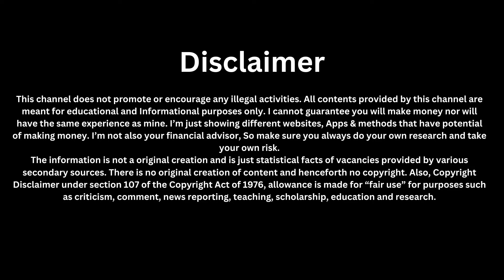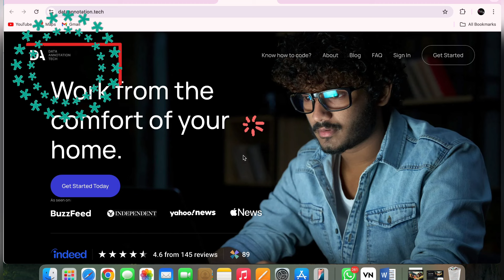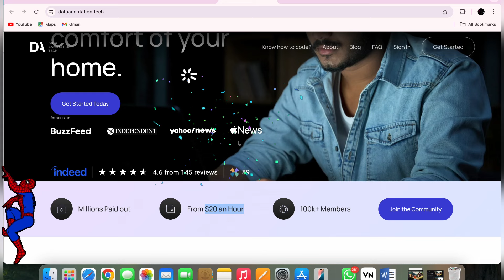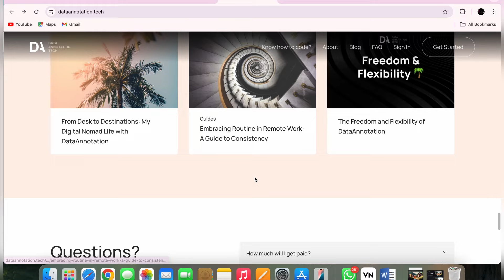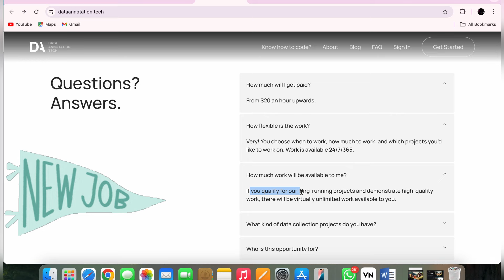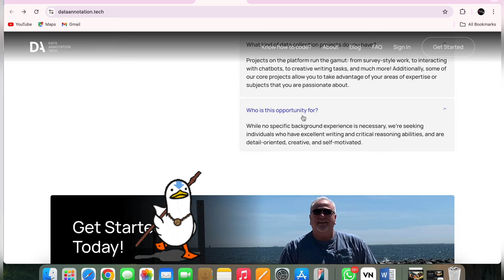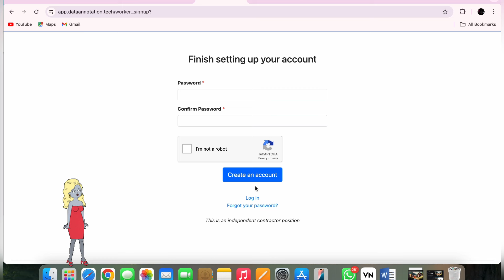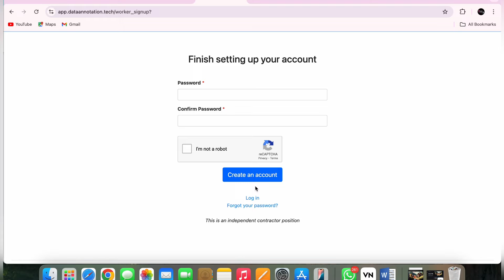😍₹1650/Day | बस Photos के नाम लिखने है| 1 घंटा कभी भी | 10th Pass | Online Work From Home💯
HELLO GUYS 💕

🛑 Important about the company 🛑

✅ Company Name :- Data Annotation Tech
✅ Role :- Freelancing
✅ Who can Apply:- 10th Pass & Above
✅ Work Mode :- Work From Home
✅ Apply mode:- Online (step by step process is in the video)

Testbook jobs
online earning
online jobs
earning apps
make money online
workfromhomejobs
excellent income
jio
fake or real
housewife
jobs